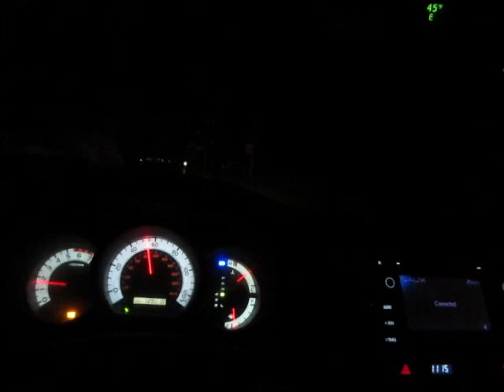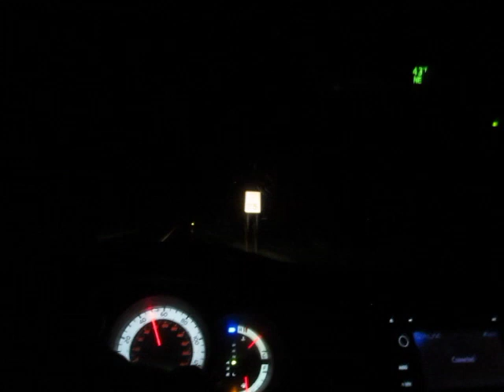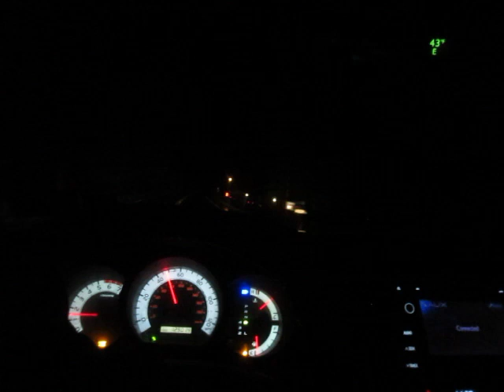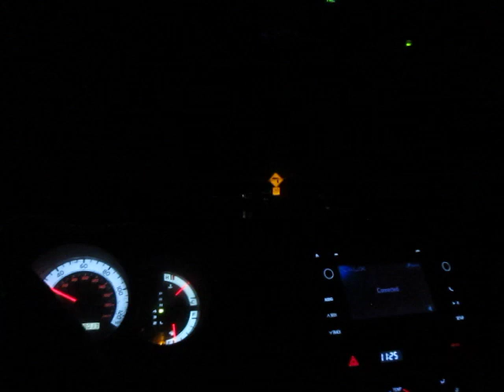Hambone's Last Love Letter to Dulcinea: Desperate Times Call For Desperate Measures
This is, quite possibly, the single most pathetic video I have ever made.